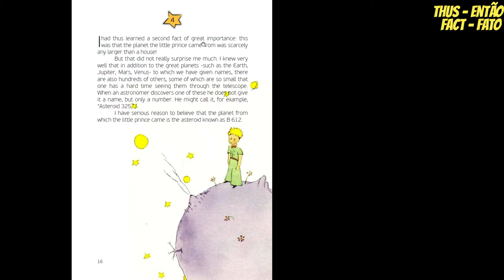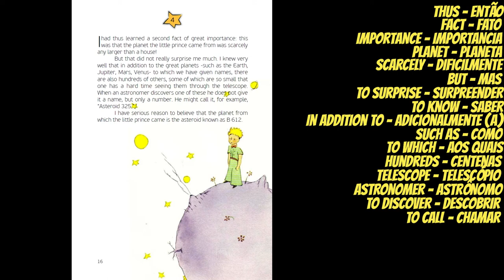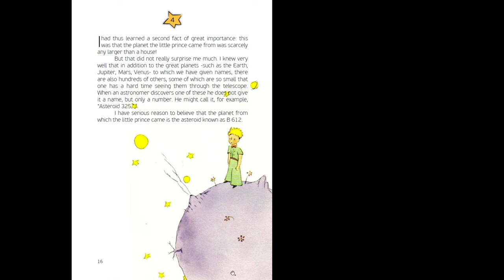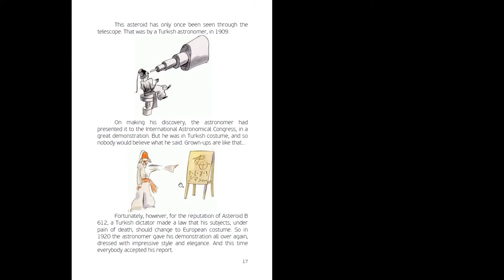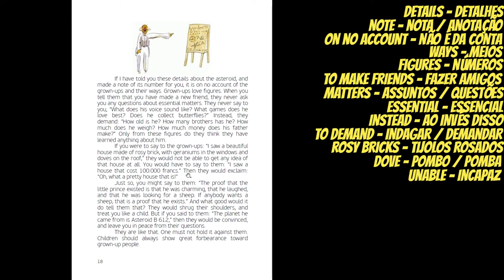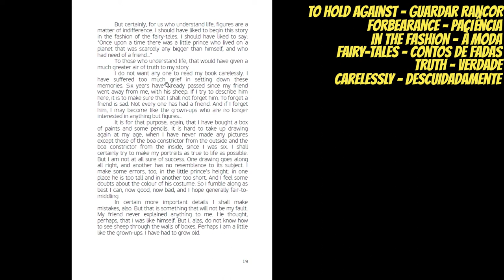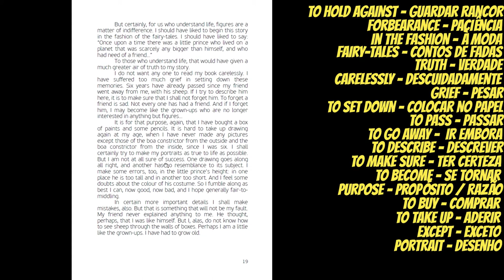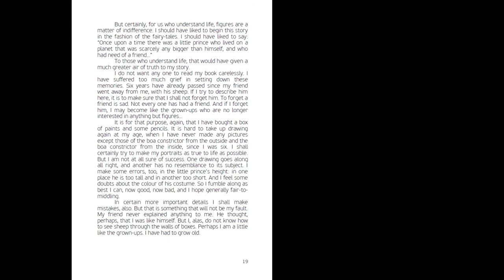Leitura Guiada em Inglês | THE LITTLE PRINCE | Capítulo 4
Nesse vídeo vamos continuar a série no canal com leituras guiadas em inglês para você!

Hoje vamos ler juntos o 3º capítulo de "O Pequeno Príncipe" (The Little Prince) de Antoine de Saint-Exupéry.

Aprenda a vocabulários novos, entenda frase por frase o que está sendo dito, e ainda conheça essa história maravilhosa!

Se você estava procurando saber:
- Leitura de livros em inglês;
- Aprender vocabulário novo com leitura;
- Livro O Pequeno Príncipe.

Forte abraço,

Rod Krebs.